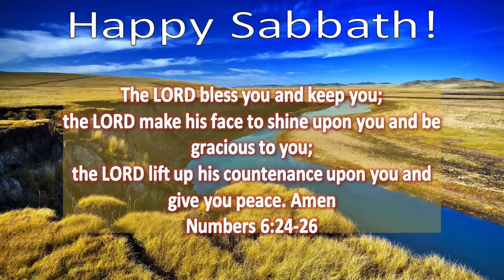Lacombe Community SDA Church Divine Service Mar 16th 2024 "All Seeing Eye "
Announcements: Elder Garfield Morris
Children’s Story:  Carolyn Hosking
Special Music: Carolyn O’Neill
Message: “All Seeing Eye” – Elder Rual Meeks